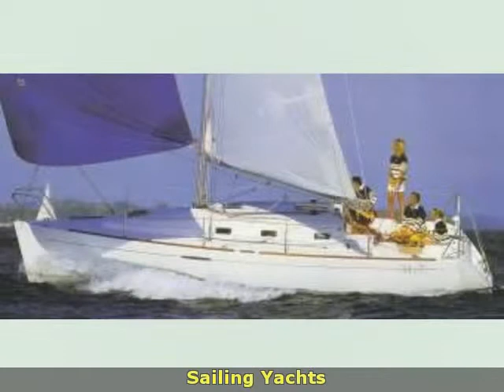Beneteau First 31.7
sailing yachts
 lazio  rm
 barche a vela beneteau
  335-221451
 lazio roma nettuno beneteau first 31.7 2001 first 31.7 barche a vela 48 1 x 18 hp - volvo penta 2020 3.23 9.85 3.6 barca ben tenuta pronta all\\\'uso.
vele: randa  genoa  attrezzatura spy  avvolgi fiocco  vang.
accessori: allarme motore  ancora  attrezzatura spy  autoclave  autogonfiabile  avvolgi fiocco  batterie  boetta fumogena  boiler  bussola  caricabatterie  cassetta di pronto soccorso  cucina  doccia esterna  ecoscandaglio  fornello  forno  frigorifero interno  fuochi a mano a luce rossa  giubbetti di salvataggio  gps  log  pilota automatico  plotter  plotter con antenna gps  pompa di sentina elettrica  pompa di sentina manuale  porta ingresso  presa 220v banchina  prese interne 12v  prese interne 220v  radio vhf  razzi a paracadute a luce rossa  riflettore radar  salpa ancore elettrico  salvagente anulare con cima munita di boetta luminosa  scaletta bagno  stazione vento  stereo  tender  vang  wc marino manuale  4 winch  windex. ( navisid# 2423 )

   idAnnuncio: